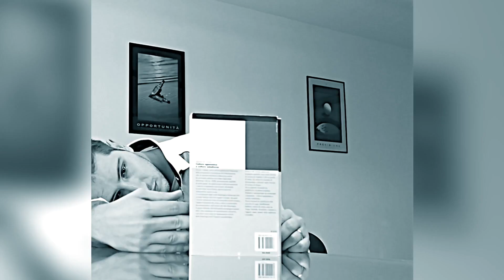2 cose che non puoi permetterti di non tenere in considerazione se devi apprendere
Come ti siedi?
Come tieni il libro?
Che illuminazione usi?
Queste cose incidano moltissimo sul tuo apprendimento?
In questo video qualche trucchetto per essere più efficaci.